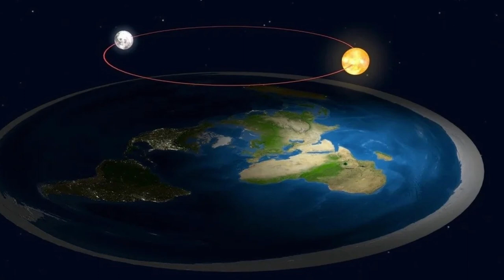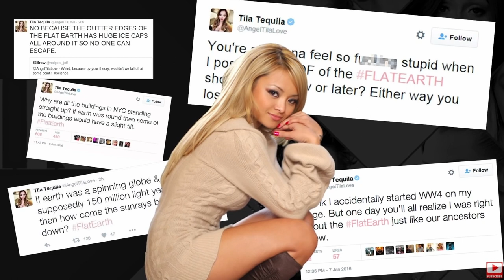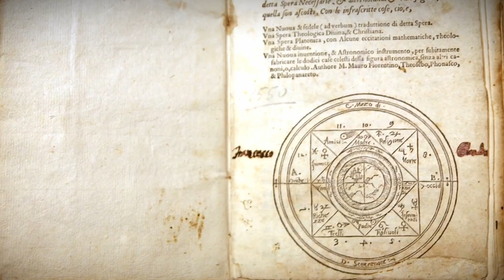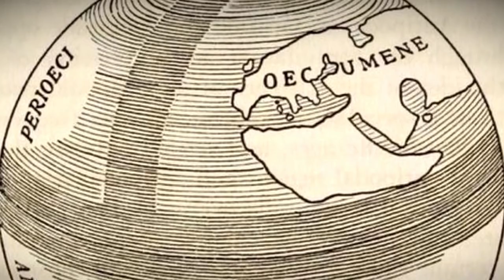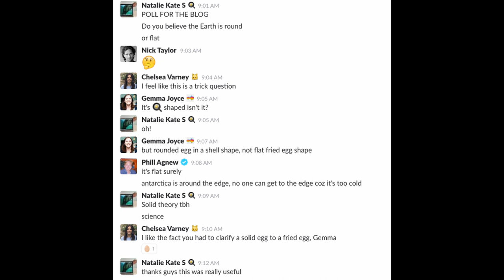Is EARTH FLAT? A complete breakdown of the evidence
Have we been lied to for centuries? The shocking truth about our planet's shape revealed! Watch this mind-blowing video and see for yourself why some believe the Earth is actually flat. Prepare to have your world rocked!